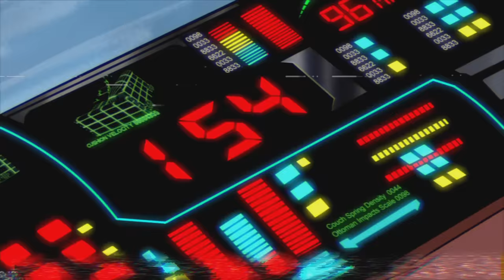The Simpsons | LA-Z Rider Couch Gag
The Simpsons throw it back with a retro-inspired couch gag by guest animator Steve Cutts.

This animated comedy focuses on the eponymous family in the town of Springfield. The head of the Simpson family, Homer, is not a typical family man. A nuclear-plant employee, he does his best to lead his family but often finds that they are leading him. The family includes loving, blue-haired matriarch Marge, troublemaking son Bart, overachieving daughter Lisa and baby Maggie. Other Springfield residents include the family's religious neighbor, Ned Flanders, family physician Dr. Hibbert, Moe the bartender and police chief Clancy Wiggum.